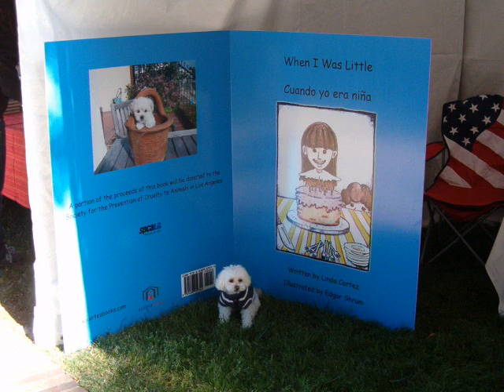Maltese Puppy - Grand's Slide Show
Watch the slide show of the famous dog named "Grand".